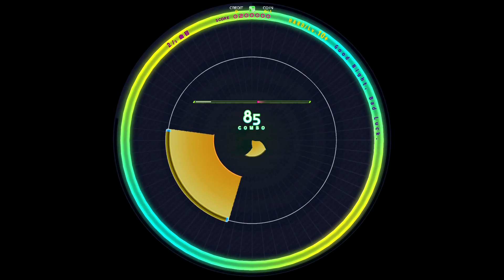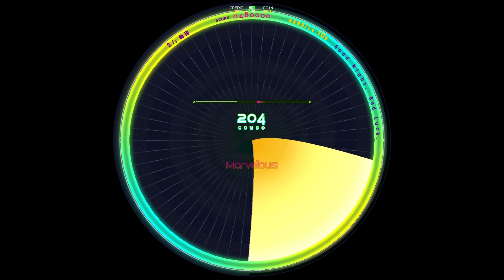[WACCA] Good Night, Bad Luck.(HARD) AM [譜面確認用]